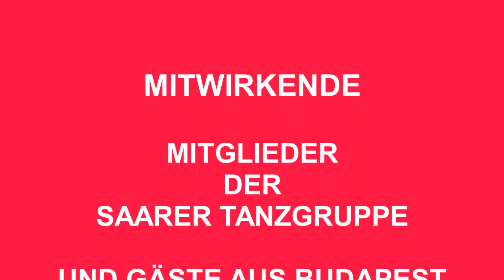AUS DEM ARCHIV SAAR-DAS ERSTE TANZHAUS 2011 MAZURKA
2011 WURDE IN SAAR DAS ERSTE UNGARNDEUTSCHE TANZHAUS ERÖFFNET. DIE SAARERTANZGRUPPE - DAMALS NOCH UNTER DER LEITUNG VON PETER SCHWEININGER - DER TANZLEHRER CHRISTIAN BALOGH, MITGIEDER DER DEUTSCHEN ORTSGEMEINSCHAFT UND FREUNDE AUS BUDAPEST HABEN DIE GELEGENHEIT BENUTZT UM TäNZE ZU ERLERNEN ODER AUFZUFRISCHEN.